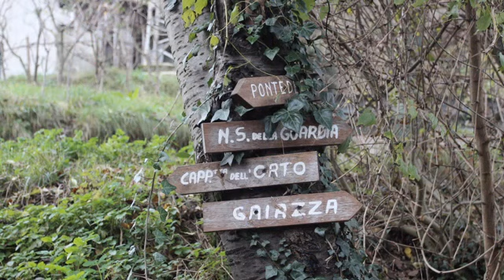Gita alla Madonna della Guardia di Genova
gita fatta con gli amici del CAI - ULE di genova